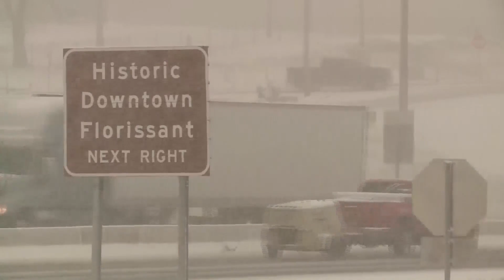St. Louis prepares for cold new year's day and weekend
An unseasonably warm New Year’s Eve was promptly followed by a cold New Year's Day.